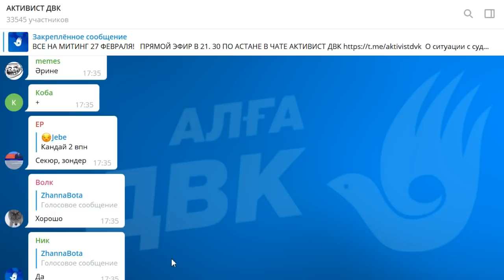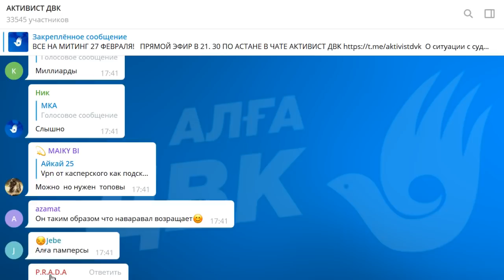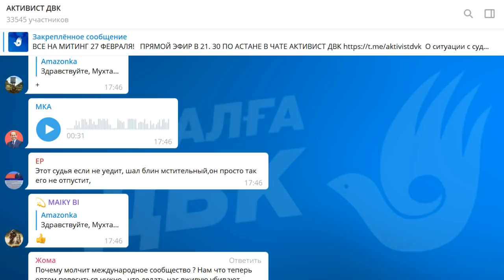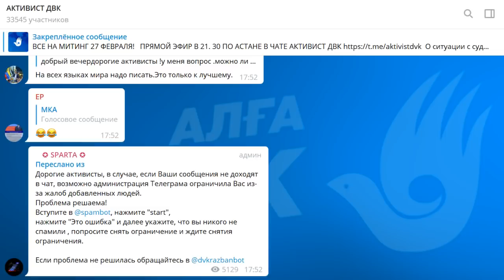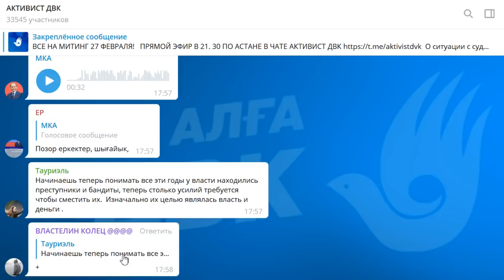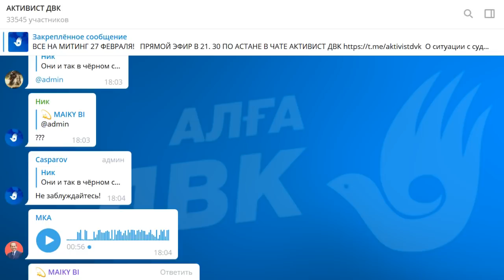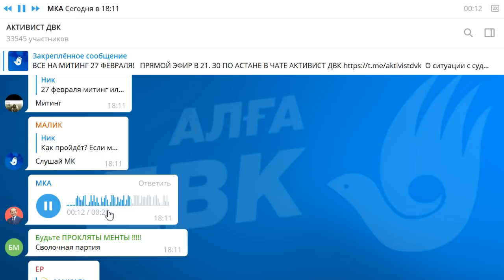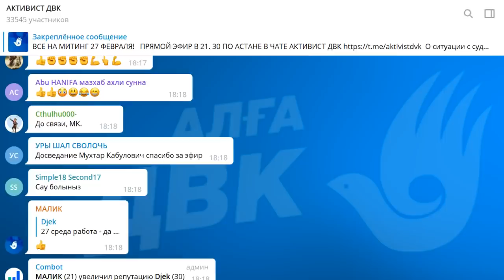ВСЕ НА МИТИНГ 27 ФЕВРАЛЯ!